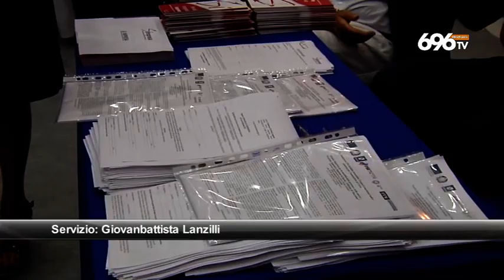De Luca accusa Toninelli: "E' un maccarone" e boccia Floro Flores